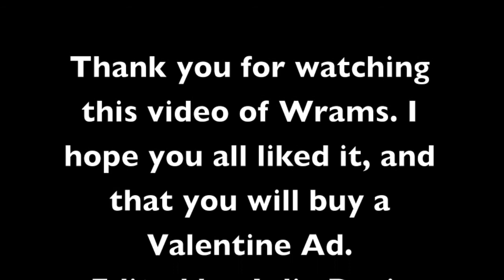Valentine Ads-Newpaper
A production of the WRAMS Internet Network